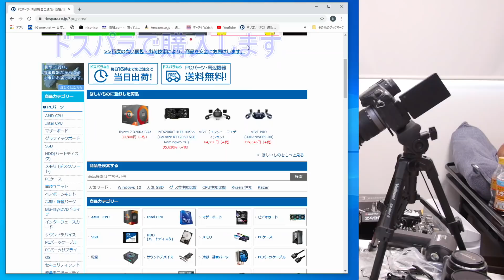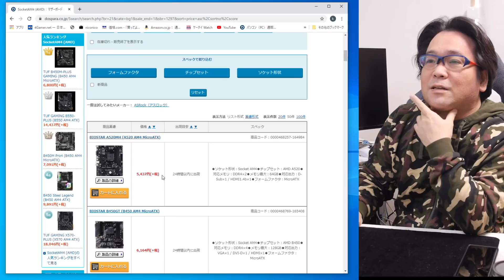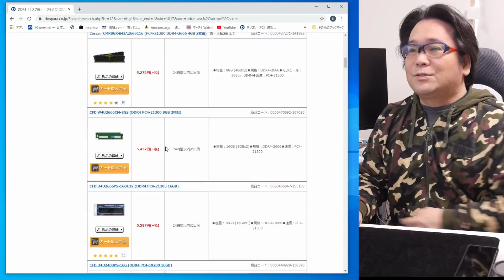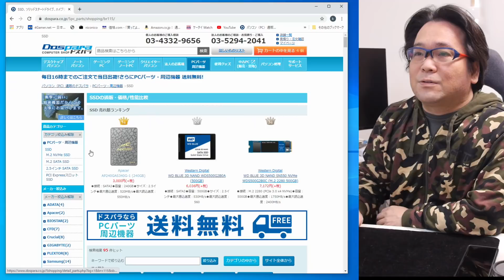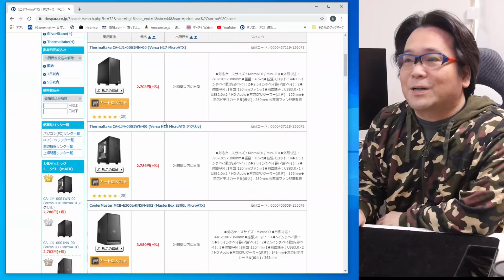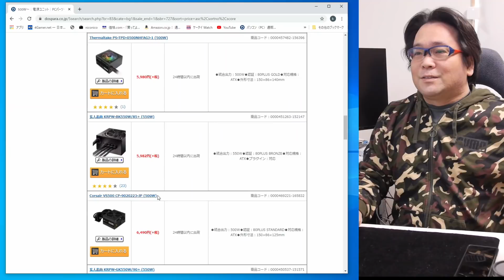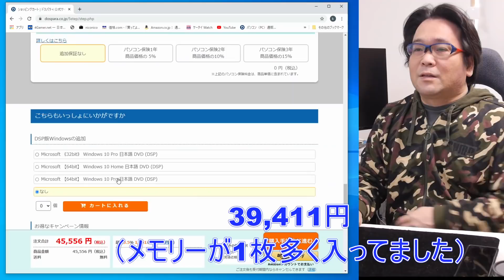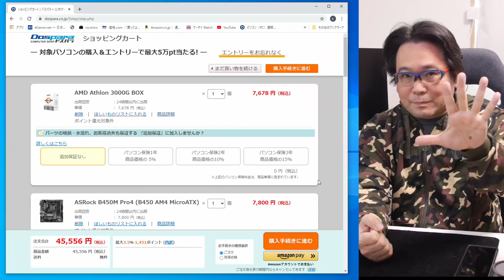【自作PC】パーツ選んで購入まで、初心者向け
安いパソコンですが、かなり使えるPCで。
後々グラボ追加、CPU交換ということもありです。

CPU AMD Athlon 3000G
マザー ASRock B450M Pro4
メモリ Panram D4U2666PS-16GC19
SSD XPG SSD M.2 256GB
東芝 内蔵HDD 3.5インチ 1TB
Thermaltake Versa H18 ミニタワー
電源 Corsair CX550M 80PLUS